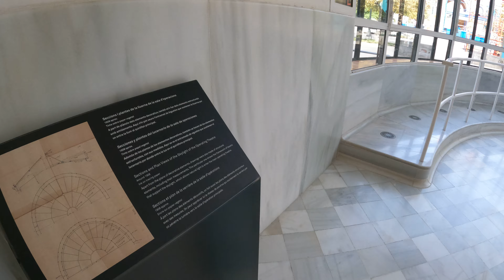4K Spain Day 5: Barcelona 2023-10-19 (Walking at Recinte Modernista de Sant Pau) - GX041148